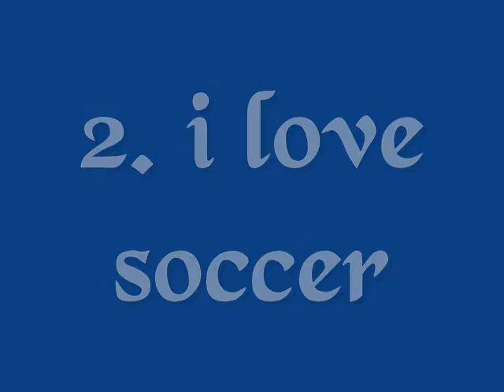i got tagged